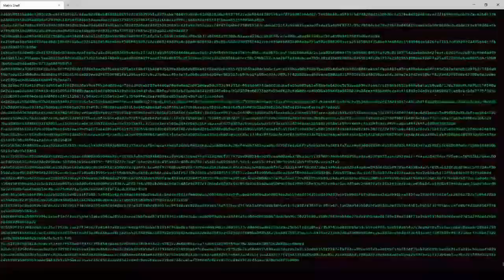Mad Games Tycoon 2 -deutsch- 128 - Der Chef der Firma steht wieder nur blöd im Weg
Mad Games Tycoon 2 [deutsch] Folge 128. Aus dem Twitch-Livestream vom 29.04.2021.

Ich bin Gamer aus Leidenschaft. Und leider spiele ich immer wieder Spiele, wo die Entwickler nicht die beste Arbeit abgeliefert haben. Ob nun eine komische Steuerung, Bugs im Spiel oder einfach nur ein schlechtes Gameplay. Viele Spiele hätten besser noch einmal eine Runde im Entwicklerteam vor der Veröffentlichung gedreht.

Wir machen es besser. Bei Fussel Games werden richtige Spielehits produziert mit dem Blick auf die wichtigste Person: Die Spieler.

Begleite mich auf dem Weg von meinem ersten Spiel, entwickelt in meiner Garage bis zum gigantischen Weltkonzern.

Dein
FatLP

📽 Videogenre: Let's Play
🕹 Spiel: Mad Games Tycoon 2
⚒ Entwickler: Eggcode
💻 Publisher: Eggcode
🌍 Mad Games Tycoon 2 offiziell:

Dein
FatLP